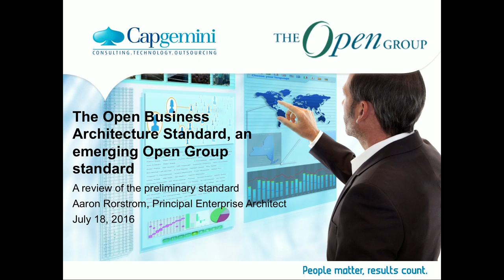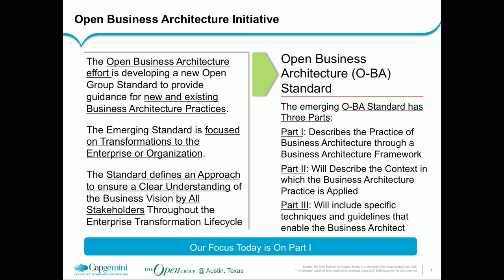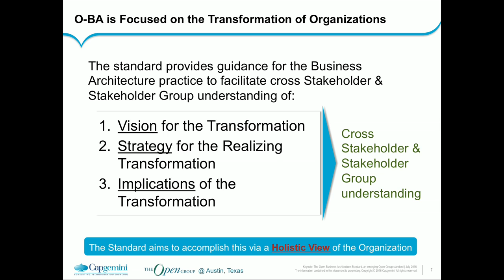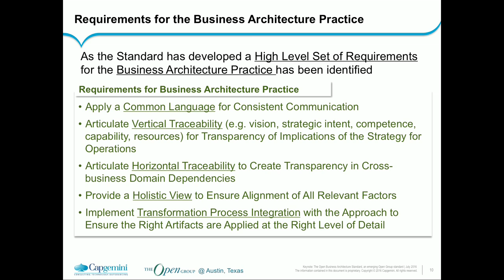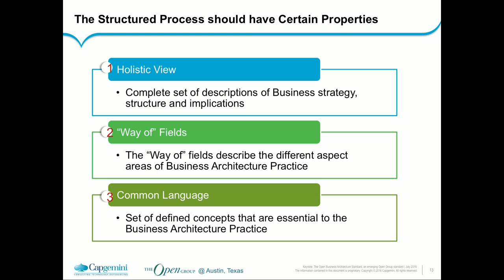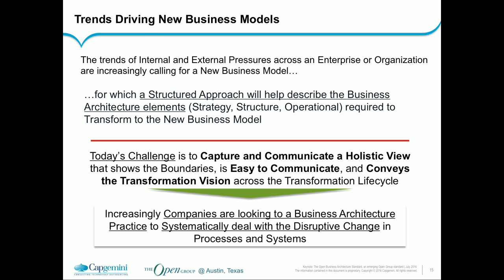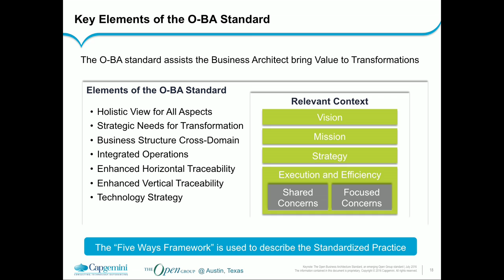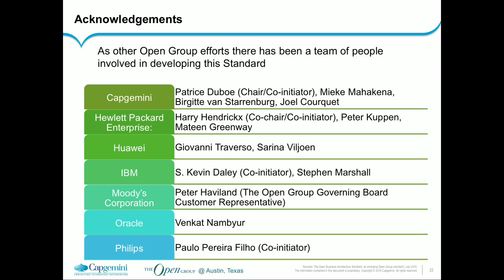The Open Business Architecture Standard -The Open Group Austin Event, July 2016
Aaron Rorstrom, a Principal Enterprise Architect with Capgemini, Part of Global Architecture Community of practitioners.